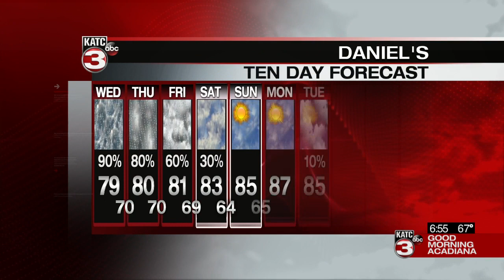Daniel's Wednesday Weathercast 05/19/2021